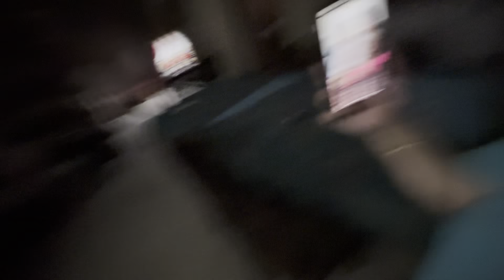Mummy Ko Pareshaan Kardiya | Sar Par Kha Gya Mummy Ko😂😂😂 | Meri Pitai Hotey Hotey Bachi😂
Your Quarry:-
Home Vlog
Home VIog Channel
Home Vlogging Channel
Home Vlog Video
Home Vlog Desi
Home VIlog Kaise Banaye
Desi Home Vlog
House Vlog
House Vlog Video
Home Tour
Home Tour Vlog
House Vlog Tour
House Vlog Indian
House Vlogs
House Vlogs Hindi
Ghar ka vlog
Ghar ke Vlogs
Ghar ke Vlog
Daily vlog
Daily vlogs
Daily Vloggers
Daily Vloggers Video
Family Vlog
Family Vlogs
Family VIlog Video
Family Vlogging
Family Vloggers
Family VIlog Channel
Family Vlogs Video
Family VIlogs India
Family Vlog Video Channel
Viral Vlog
Viral Vlogs
Viral Vlogs Video
New vlog
New vlog video
New vloggers